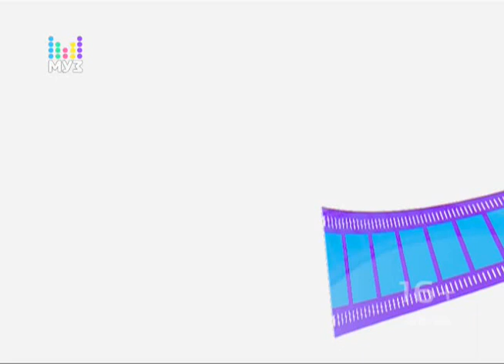Ирина Дубцова в программе «PRO-клип» на Муз-ТВ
Ирина Дубцова о съемках клипа "Бойфренд".

Эфир от 01/09/2016, МУЗ-ТВ